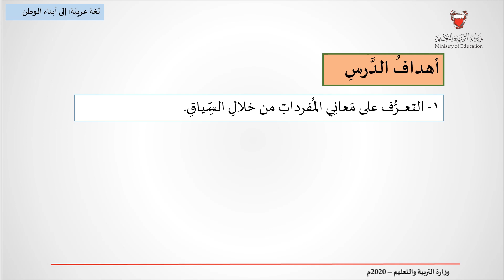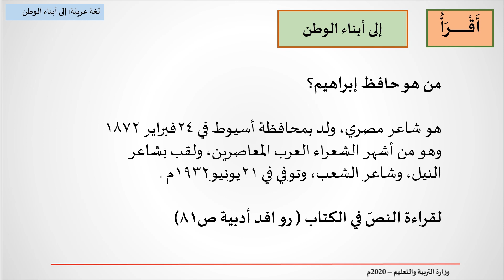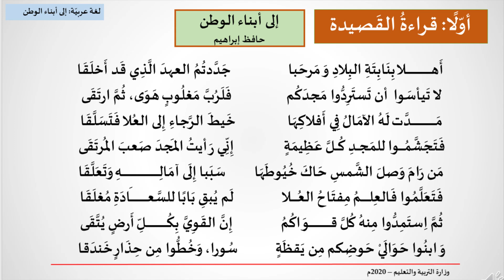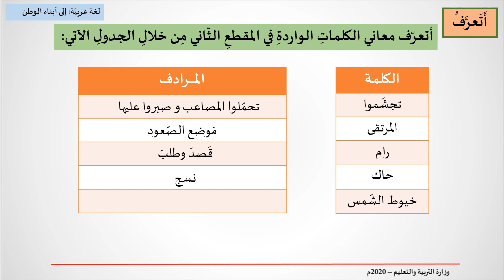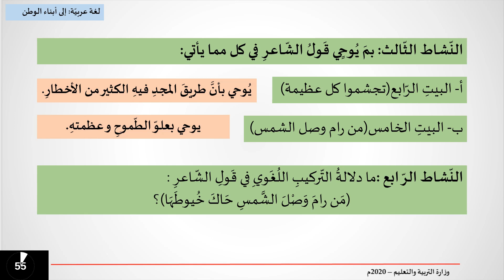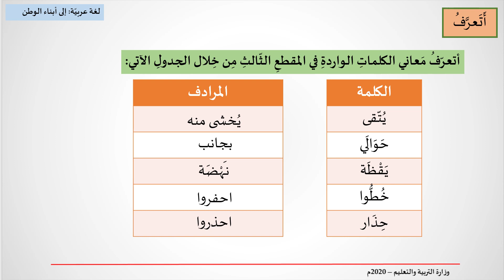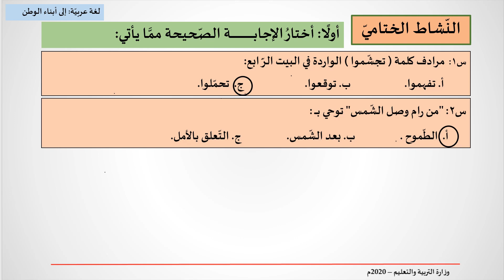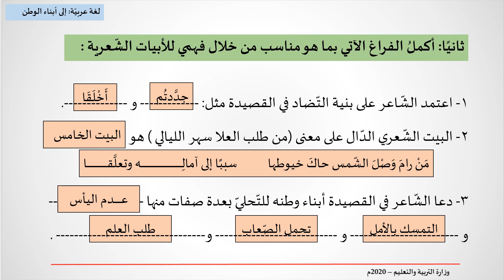اللغة العربية للصف الثاني الإعدادي - شرح قصيدة " إلى أبناء الوطن " للشاعر حافظ إبراهيم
تمر بالدول فترات تخلف وركود، ويعاني بعضها من أزمات طارئة، ولكن الأمم العريقة لا تستسلم لليأس يحطمها، ويقضي على طموحها، بل يظل الأمل يضيء قلوب أبنائها، فيحفزهم على العمل، والأخذ بأسباب التقدم، والاستهانة بالمخاطر حتى تنهض الأمة من عثرتها، وتستر عزتها وكرامتها.     بهذه المعاني وغيرها يتحدث الشاعر إلى الناشئة ويستنهض الشباب .